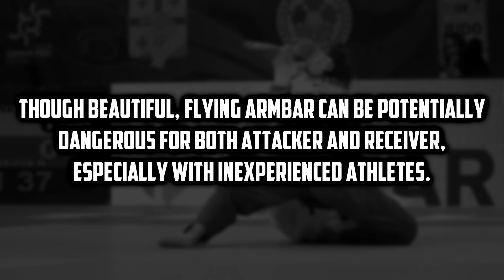Banned Judo Techniques - Flying Armbar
A short compilation of another spectacular technique that fell out of favour in the IJF rulebook at the beginning of 2018.